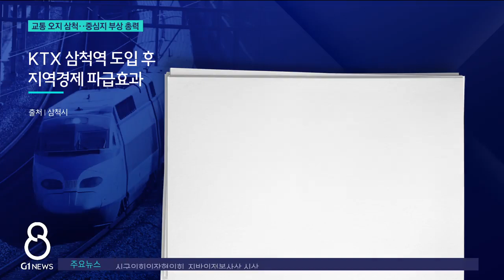[G1뉴스]교통 오지 삼척..중심지 부상 총력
삼척과 포항을 잇는 동해선 철도와 전철화 공사가 연말 완공을 앞두고 있습니다.

 삼척시는 포항 노선 준공에 맞춰 KTX 삼척 연장에도 속도를 내고 있는데요.

 관련 용역이 진행중인데 분위기는 긍정적입니다.